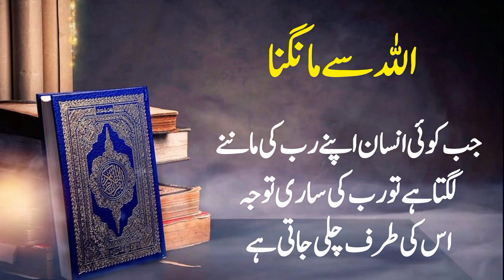Jab Allah Apne Bande ko qareeb krta hai | islamic quotes in urdu | Tariq Thoughts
Allah ky qareeb hone ki nishani
Allah ky razi hone ki nisani
Allah razi kese hota hai
Allah ki mohabat
Allah ki mohabbat kese paida kre
islamic quotes
quotes about Allah
ALLAH quotes
Quran quotes
islamic
Tariq Thoughts